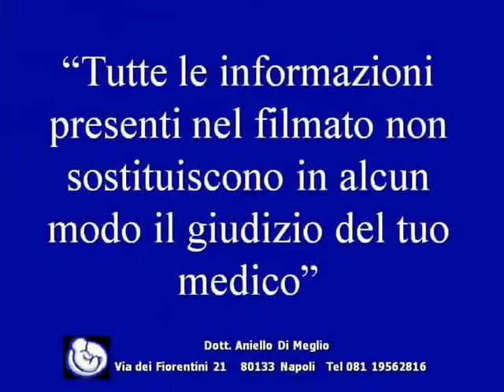Sospetta sindrome di Fryns